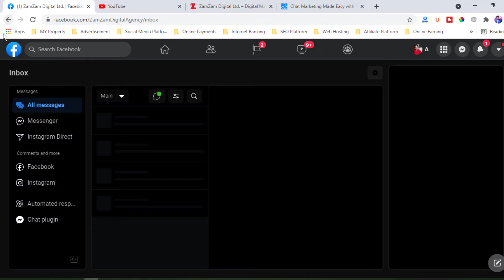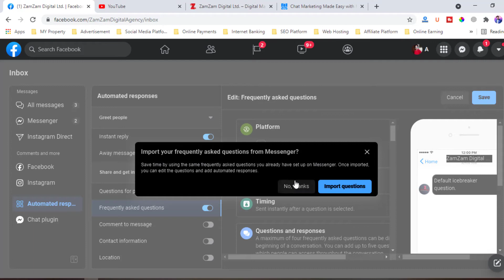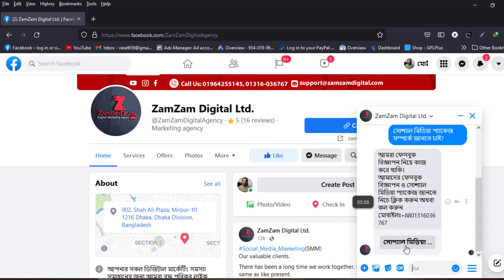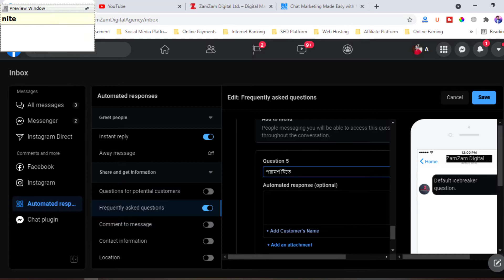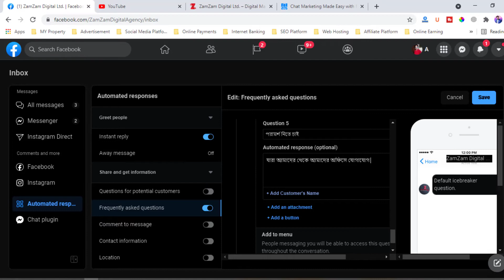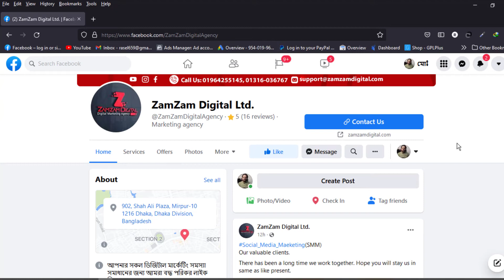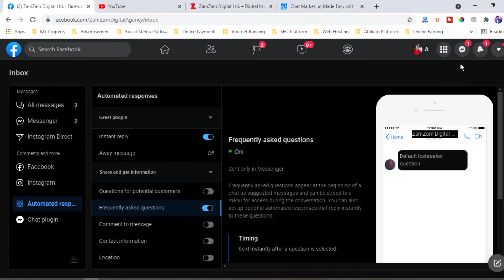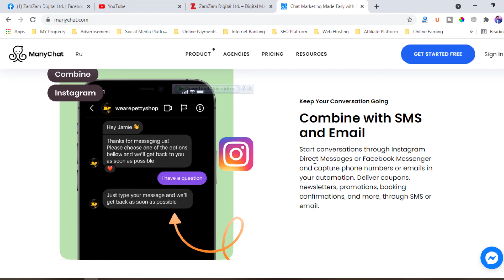How to Set Up a Facebook Messenger Auto-Reply || Facebook Chatbot Alternative Setup in Bangladesh